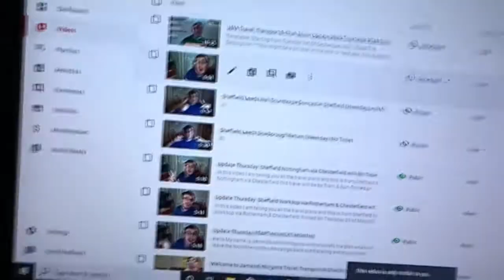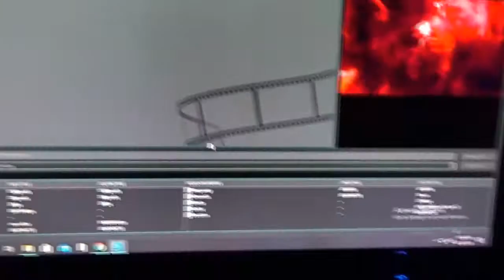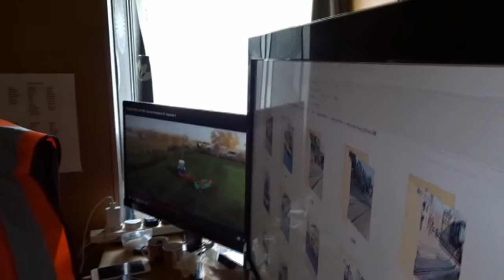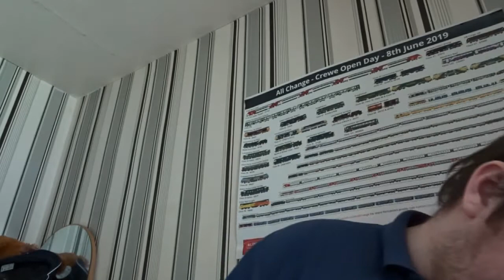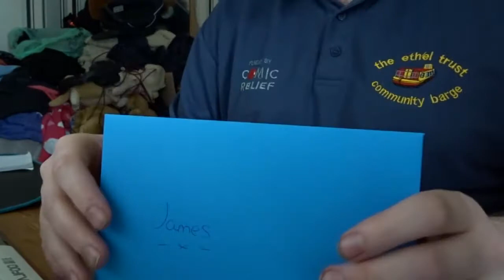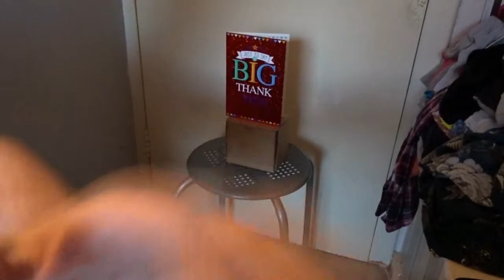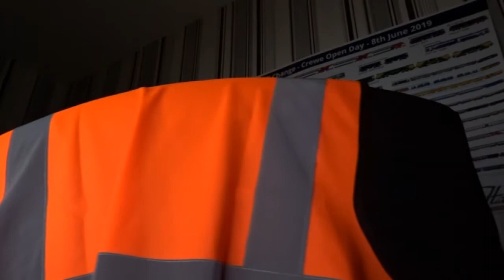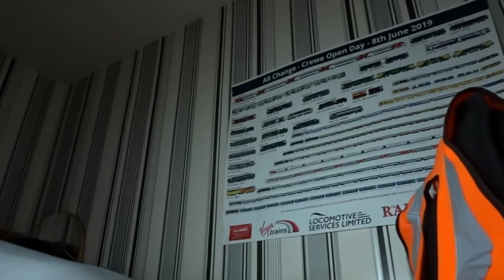Weekend Vlog: Editing Sorting & TV and YouTubes catch up plus NEW CUP plus 1 Call 1 Drop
In Today's Weekend Vlog. STAY AT HOME AND KEEP SAFE StayAtHome and WASH YOUR HANDS

*Friday-So Friday It was a I was mostly Editing some off my Transport videos for spares & uploading some videos Thursday Update for J&M Travel plus Transport & Chat Show and then I chilled out for the rest of the day on YouTube watching videos & Chilling out for the rest off the night before I head off to bed.

*Saturday-So Saturday Morning I gone on the small computer so I can sort out videos what is ready to be edited together then I got 10 more videos to be ready to moved over then at 11:26 I had a message from shop that they is a drop for me to do so I done it and when I got back to the shop and they is a gifted & card for me anyways I got back home around 11:44ish then a bit later in the day I gone back over to the big computer and chilled out for the rest off the night before I go to sleep.

*Sunday-So as you all know Sunday is my lazy day if it from this coronavirus or not so I got woken up at 05:20ish YES 05:20am in the morning so I finished off my One Take Sunday then I gone downstairs and watched all of my TV Catch Up from Brassic 2, Coronation Street, Emmerdale to WWE Raw & smackdown, IMPACT Wrestling and The Railway 24/7 & Paddington Station: A Year on the Tracks and then afterwards I gone onto the computer and do my YouTube catch up then for the rest off the night I chilled out and so I will see you all tomorrow for the vlog on James Eccles Transport & Vlogs Channel but If you want to see more weekend vlogs then I will see you all next Monday on James & Grace Vlogs for more weekend vlogs.